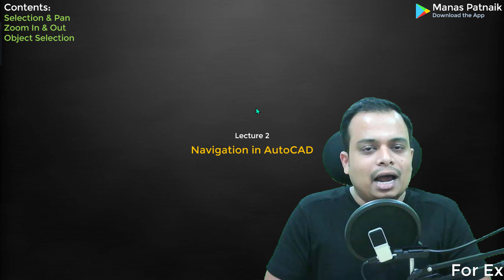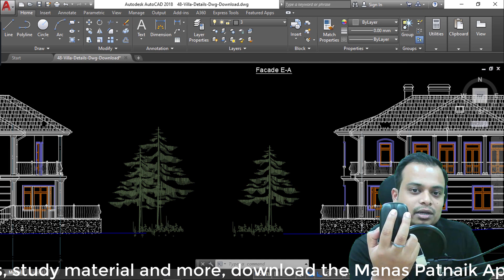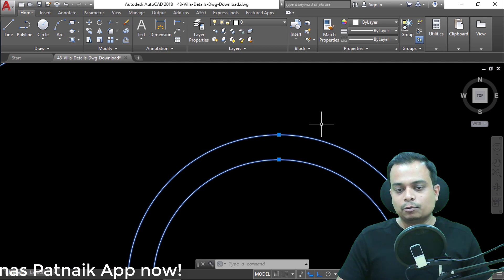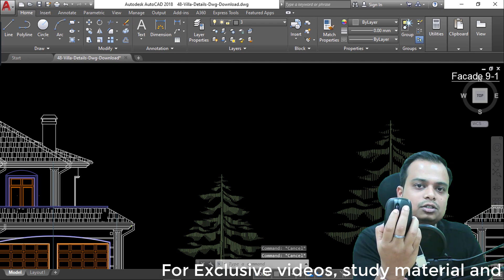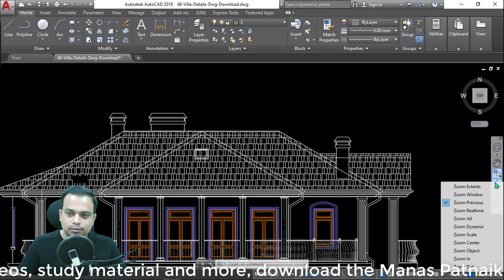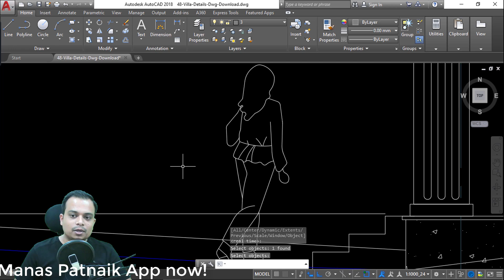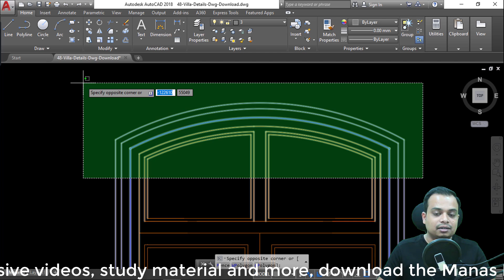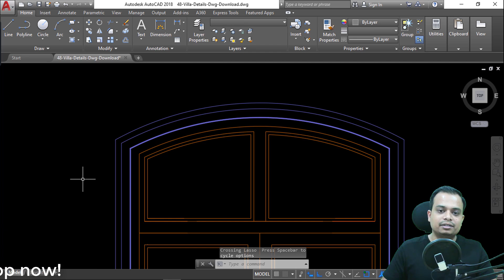Navigation | AUTOCAD | Lecture 2 | Manas Patnaik | Mechanical Engineering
Lecture 2 Time Stamps
00:00 - Understanding Selections and Panning
01:00 - Downloading the Villa Drawing
03:03 - Object Selection
05:22 - Zoom in and out via mouse wheel
05:44 - Panning
06:37 - Zooming (All options explored)
12:35 - Selection Window
13:23 - Crossing Window
14:28 - Window Lasso Selection
15:17 - Crossing Lasso Selection